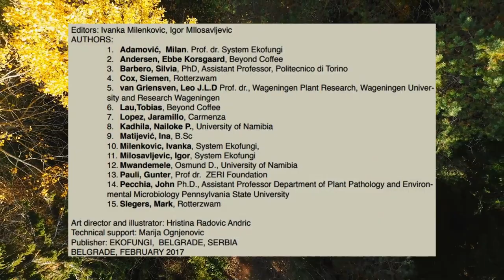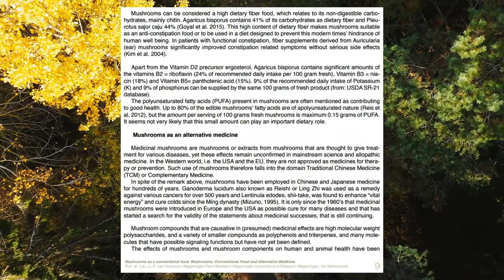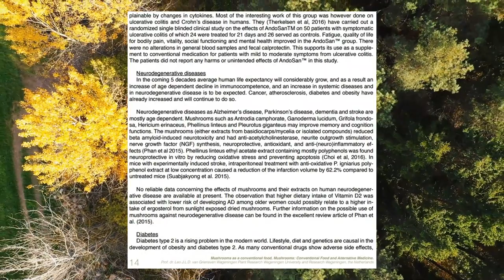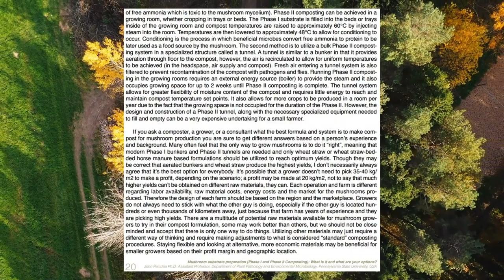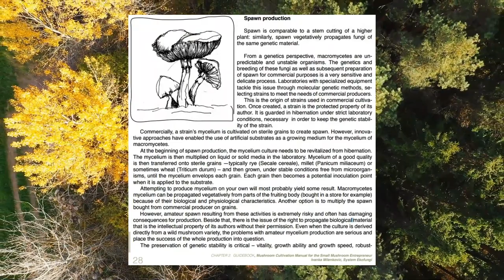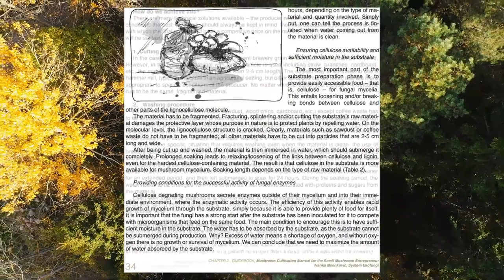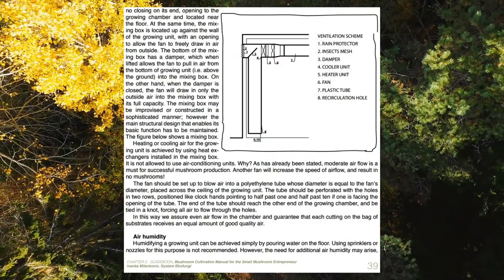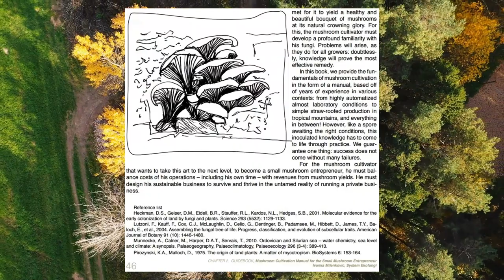Mushroom Cultivation Manual for the Small Mushroom Entrepreneur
Mushroom Cultivation Manual for the Small Mushroom Entrepreneur Chapters 1 and 2

Author: Nailoke Pauline Kadhila
PhDAssociate Professor at University of Namibia

Part 1 of the auto reader. If people like the long-form educational videos, I'll make more. Please read her papers if you are curious.

Namibian indigenous 🍄
Nailoke Pauline Kadhila
Isabella Ueitele
Chimwamurombe Percy

Oshizimba Project;
Nailoke Pauline Kadhila
Mamello Sekhoacha
Kazhila Croffat Chinsembu
Sam Mashele
Malefa Tselanyane
Motshewa Justina Mofolo
Duduzile Molefe-Khamanga:

Mushrooms as a conventional food
Mushrooms: Conventional Food and
Alternative Medicine.
Prof. Dr Leo J.L.D. van Griensven
Wageningen Plant Research
Wageningen University and Research
Wageningen, the Netherlands
References
Ahn WS, Kim DJ, Chae GT…..Namkoong SE, Lee IP. (2004) Int J Gynaecol Cancer 14:589-594.
Calvo MS, Babu US, Garthoff LH, Woods TO, Dreher M, Hill G, Nagaraja S. (2013)
Osteoporosis International 24: 197-207.
Chang ST, Buswell JA. (1996) Mushroom nutriceuticals. World J Microbiol Biotechnol 12: 473–476.
Choi DJ,Cho S, Seo JY, Lee HB, Park YI (2016) Nutr Res 36(1): 31-43.
Goyal R, Grewal RB, Goyal RK (2015) Emir J Food Agric 27(12): 927-930.
Grube BJ, Eng ET, Kao JC, Kwon A, Chen S. (1999) J Nutr 131(12):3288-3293.
Hetland G, Johnson E, Lyberg T, Kvalheim G.(2011) Adv Pharmacol Sci art 157015
Hsu CH, Liao YL, Lin SC, Hwang KC, Chou PH. (2007) J. Altern Compl Med 13(1):97-102
Jin X, Ruiz Beguerie J, Sze DM, Chan GCF (2016) Cochrane Database of Systematic Rev. 4 art nr CD007731
Kim TI,Park SJ, Choi CH, Lee SK, Kim WH (2004) Korean J.Gastroenterol 44(1):33-41.
Kozarski M, Klaus A, Jakovljevic D, Todorovic N,……Vrvic MM, Van Griensven L (2015) Molecules 20(10):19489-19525.
Miao CG, Zhou GL, Qin MS, Chen JZ, Li CF (2015) J. Sichuan University (Med. ed.) 46(3):376-379.
Mizuno T (1995) Food Rev International 1:111-128.
Oba K, Kobayashi M, Matsui T, Kodera Y, Sakamoto J (2009) Anticancer Res 29:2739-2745.
Phan CW, David P, Naidu M, Wong KH, Sabaratnam V. (2015) Rev. Biotechnol. 35(3): 355-368.
Reis FS, Barros L, Martins A, Ferreira ICFR (2012) Food Chem Toxicol 50(2): 191-197.
Sakamoto J, Morita S, Oba K, Matsui T, Kobayashi M, Nakazato H. & Ohashi Y. (2006). Cancer Immunol Immunotherapy 55, 404-411
Sistani NA, Ball MT, Sabota C. ( 2007) J Plant Nutr. 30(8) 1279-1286.
Sokovic M, Ciric A, Glamoclija J, Nikolic M, Van Griensven LJLD (2014) Molecules 19(4):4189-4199.
Stojkovic D, Reis FS, Glamoclija J, Ciric A, Barros L, van Griensven LJLD, Ferreira ICFR, Sokovic M. (2014) Food Funct 5,
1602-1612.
Suabjakyong P, Saiki R, Van Griensven LJLD, …..Toida T (2015) PLOSOne 10(3)e0122733
Therkelsen SP, Hetland G. Lyberg T, Lygren I, Johnson E. (2016) PLOSOne 11 (3) e150191
Urbain P, Singler F, Ihorst G, Biesalski HK, Bertz H (2011). Eur J Clin Nutr 65: 965- 971

Mushroom substrate preparation
(Phase I and Phase II Composting):
What is it and what are your options?
John Pecchia Ph.D.
Assistant Professor
Department of Plant Pathology and Environmental Microbiology
Pennsylvania State University, USA

Mushroom Cultivation Manual
for the Small Mushroom Entrepreneur
Ivanka Milenkovic
Reference list
Heckman, D.S., Geiser, D.M., Eidell, B.R., Stauffer, R.L., Kardos, N.L., Hedges, S.B., 2001. Molecular evidence for the
early colonization of land by fungi and plants. Science 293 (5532): 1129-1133.
Journal of Botany 91 (10): 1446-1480.
Munnecke, A., Calner, M., Harper, D.A.T., Servais, T., 2010. Ordovician and Silurian sea – water chemistry, sea level
and climate: A synopsis. Palaeogeography, Palaeoclimatology, Palaeoecology 296 (3-4): 389-413.
Pirozynski, K.A., Malloch, D., 1975. The origin of land plants: A matter of mycotropism. BioSystems 6: 153-164.